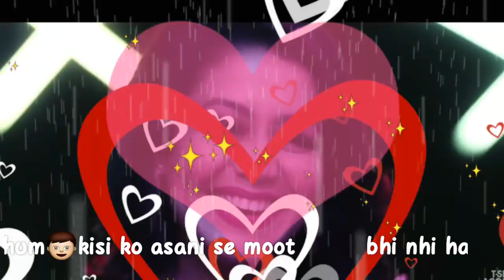Best neha kakkar love whatsapp status |true status lover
Hey gyus i am back for new video
Sorry for late uplod video bcz my exams are come

Ashiq banya apne whatsapp status
Made by me
Song by-neha kakkar
Song cradit- t-series

I will uplod video daily and i want your support please gyus support me

Neha kakkar is also best

I hope you enjoy gyus